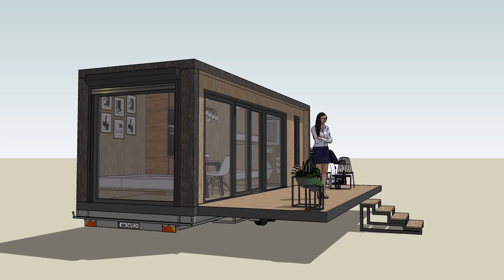przyczepka otwierana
Pomyśl tylko gdzie wstawisz swój dom?
do lasu, nad jezioro , nad morze na wydmy?
a może w górach - jesteś wolny
4 osoby, łazienka salon, taras a jakby co to wziu
i w drogę